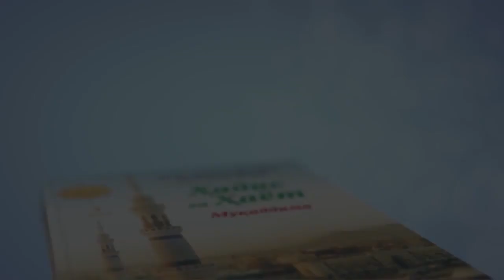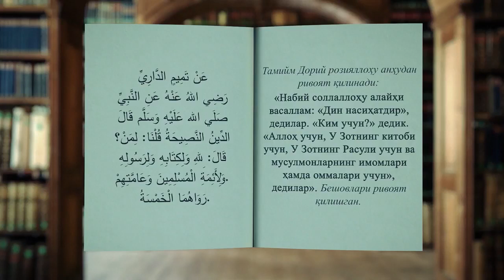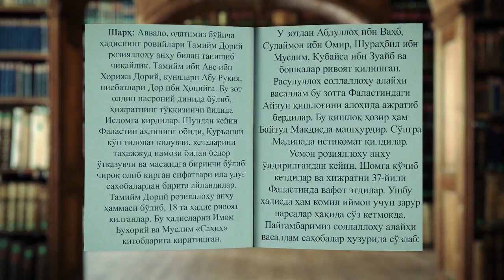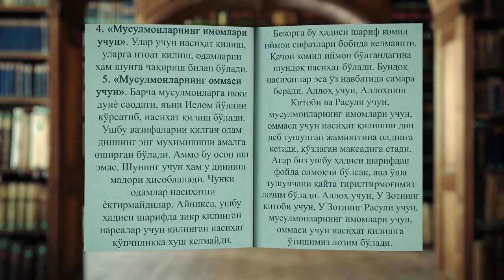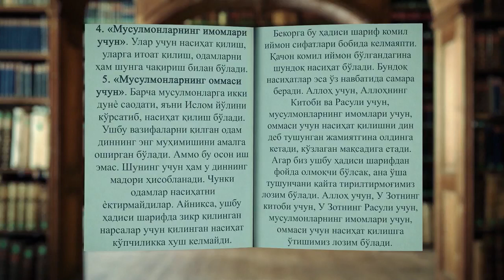Hadis va Hayot kitobi 11-hadis xamda sharh